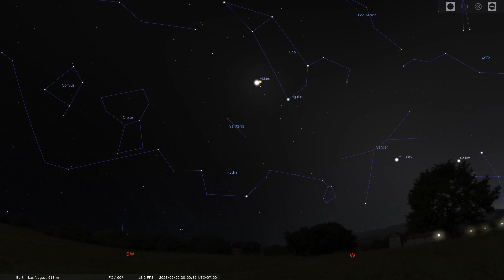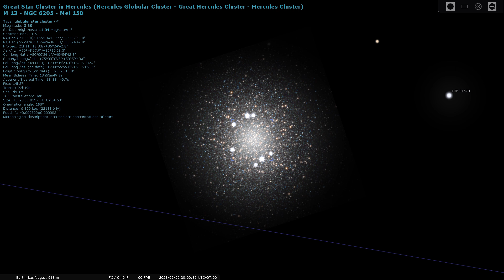NightSky Newscast: Week of June 23rd, 2025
NightSky Newscast is back! Join astrophysicist and Dale Etheridge Planetarium manager Dr. Andrew Kerr as he guides us through the celestial wonders observable in this week's night sky.